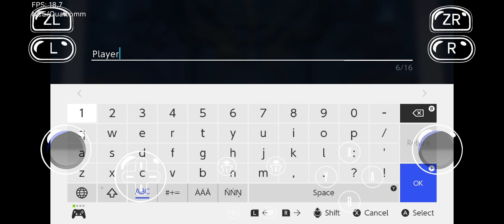Nyushu Emulator | Actraiser Renaissance |Qualcomm driver|Nintendo Switch on Android|SD765G| Playable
Switch Emulator for Android. Mobile used in the video is Xiaomi Redmi K30 5G (Snapdragon 765G , 6gb RAM & Android 12 MIUI 13). Best viewed in 1080p quality. Video recorded using Screen Recorder.